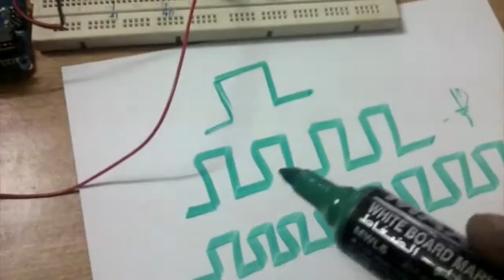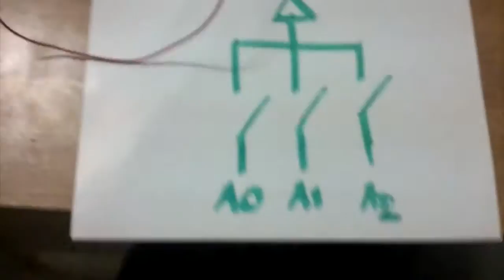Arduino Piezo Buzzer Tutorial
The DIY Arduino keyboard or the Musical-duino has a few buttons. Pressing them makes different tones according to the pulse sent to it by the Arduino. Your Arduino can be used to make different instruments. It can even be used to make a proximity sensing device to help blind people, a device that detects obstacles and makes different voices depending on what they're approaching. You can also make a Theremin out of an Arduino by attaching LDRs.

Check out makers profile on Maker Pro and see more DIY projects published